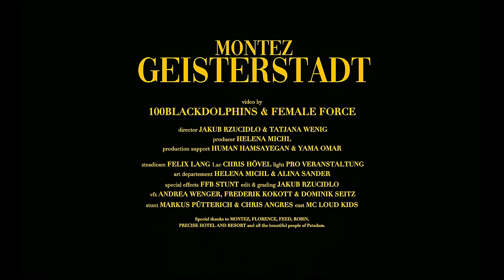Montez – Geisterstadt [Official Video]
Montez - Geisterstadt
Geisterstadt - OUT NOW!

► VIDEO by 100BLACKDOLPHINS & Female Force

directed by:  JAKUB RZUCIDLO & TATJANA WENIG
produced by: HELENA MICHL

production assistant: HUMAN HAMSAYEGAN & YAMA OMAR

steadicam: FELIX LANG
1.ac: CHRIS HÖVEL
light: PRO VERANSTALTUNG
art department: HELENA MICHL & ALINA SANDER
special effects: FFB STUNT
vfx: ANDREA WENGER / FREDERIK KOKOTT & DOMINIK SEITZ
stunt: MARKUS PÜTTERICH & CHRIS ANGRES
casting: MC LOUD KIDS

Special thanks to Montez and Flo for making this happen, to Feed and Robin for their support, to the PRECISE Hotel and Resort for welcoming us with open arms and all the wonderful people of Potsdam.